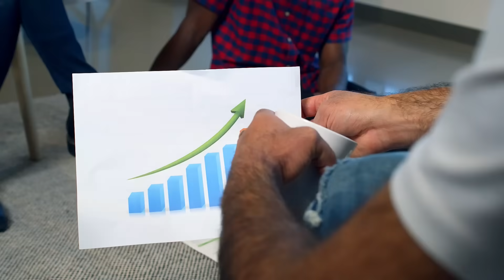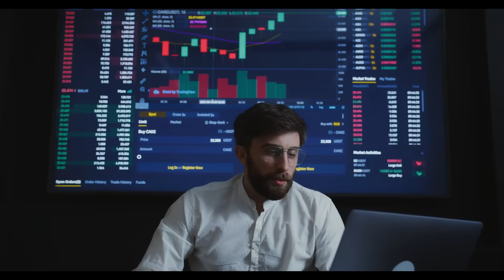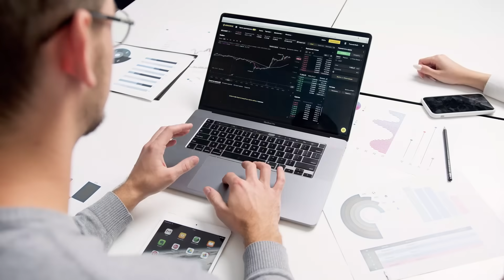Redefining Potential with a Mindset for Successful Life | Motivational Lifestyle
In this video, we'll discuss Redefining Potential with a Mindset for Successful Life.

The single most determining factor in the quality of your life hinges on the incredible power of your mindset. While achieving financial success may seem straightforward, the true journey lies in cultivating an unwavering belief in your own potential. Overcoming self-doubt becomes your most significant challenge. The critical voice within often casts doubt on your dreams, citing lack of education or experience as insurmountable obstacles. But remember, setbacks and challenges are integral parts of life's intricate tapestry, and while they may momentarily knock you off course, they never define your entire journey. In moments of darkness, always keep in mind that the ultimate savior is none other than yourself. It's imperative to rise above the sea of negativity and resculpt the landscape of your mind with the potent tools of positivity and self-affirmation.

To truly manifest your dreams, you must transcend mediocrity and rise above the norm. Outwork, outshine, and outperform – these are the mantras that separate the extraordinary from the ordinary. As you navigate the terrain of your ambitions, invest time and effort in honing your craft. Develop a technical prowess that enables you to confront challenges head-on, ready to conquer whatever obstacles may arise. Shield yourself from the external noise of skeptics and naysayers, and instead, let your intrinsic self-worth be your guiding light. Each setback you encounter is but an opportunity in disguise, and the pain you feel is merely a stepping stone towards your ultimate destination. Embrace adversity, for it is through overcoming these challenges that you cultivate the resilience required to thrive.

When faced with the relentless storms of life, know that surrender is not an option. The road to success is paved with resilience and unwavering determination. Flood your consciousness with empowering influences – immerse yourself in music that uplifts your spirit, listen to speeches that ignite your passion, and read books that nourish your intellect. Guard the gateway to your mind, allowing only positivity to seep through, as it's your choice of mental nourishment that will shape your perception of the world. Uphold faith even in the face of uncertainty. The intricate details of the "how" need not concern you – the power of faith lies in its ability to fuel your drive, even when the path ahead seems obscure. Prepare for your aspirations with relentless diligence, putting in the effort and energy required to propel you forward. Transform yourself into an unstoppable force, surging ahead regardless of the obstacles strewn in your path.

Motivational Lifestyle: 💼
Motiversity is one of the largest motivational media companies on the planet representing many of the best Motivational Speakers. We produce and release original, highly-edited, exclusive speeches for speakers including Coach Pain, Marcus Taylor Billy Alsbrooks, and more. We also host the popular compilation series that we call the "Best Motivational Speeches Ever" where we compile and re-edit our most popular videos.

Our goal is to keep you motivated so that you can achieve your goals and follow your dreams. We are working hard to make your day better and push you to be your best! Whether you're studying, working out, or just feeling unmotivated, we have the Motivational Video for you!

Current release schedule is 2 videos per week.